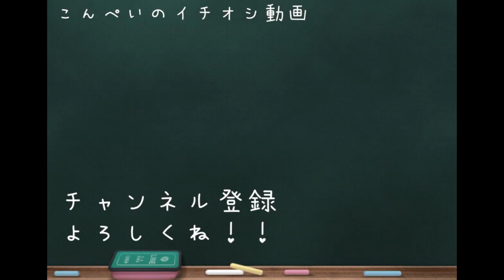お耳のチェック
もういい？